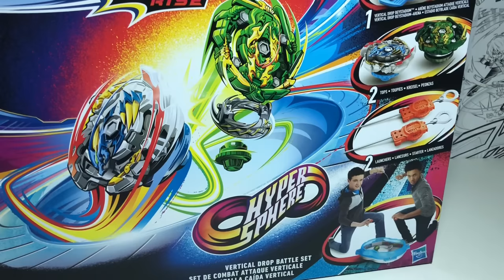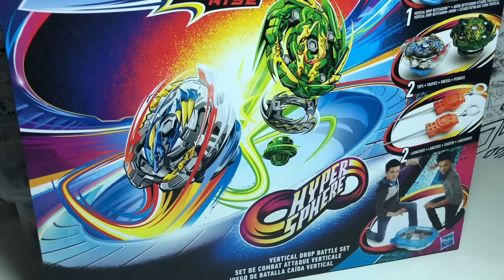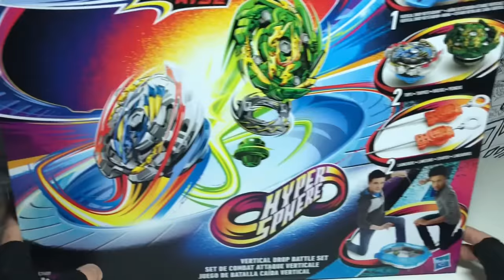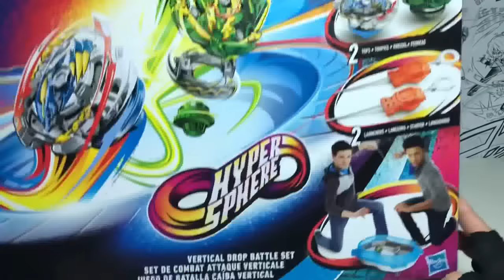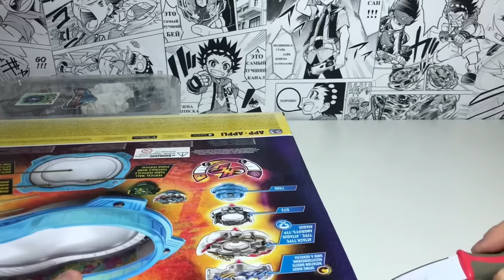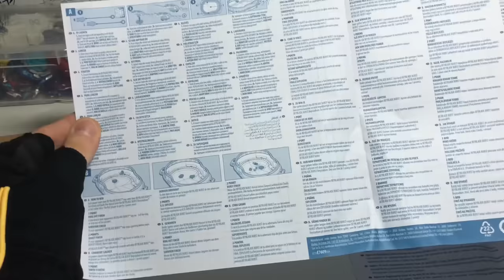НОВАЯ АРЕНА ОТ HASBRO HYPER SPHERE / ЭКСКЛЮЗИВ / Бейблэйд Бёрст / Beyblade Burst